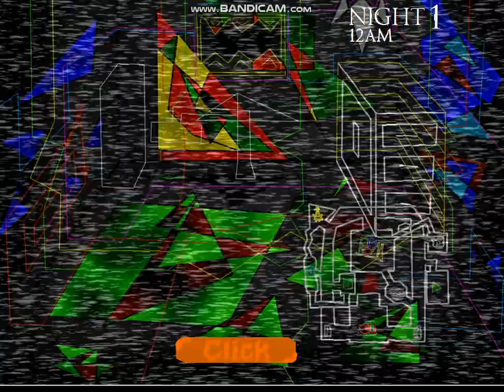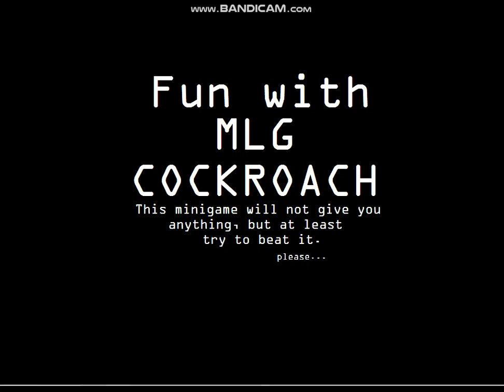Five Nights in (Boredom) Madness/Five Nights at Bill Cipher [Gameplay - Night 1]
Five Nights in Madness by: @SipliyMakasin (The Creator of One Week at Flumpty's FANMADE)